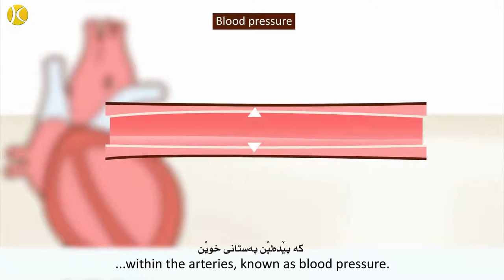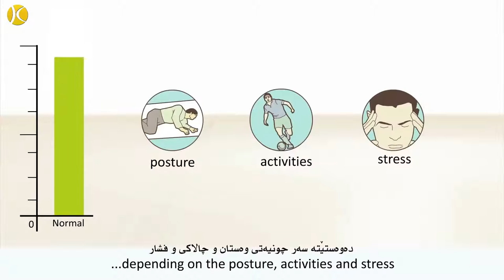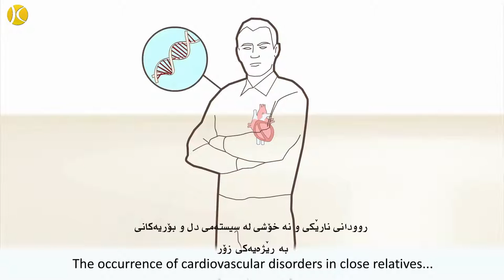به‌رزی پاڵه‌په‌ستۆی خوێن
به‌رهه‌مێكی ماڵپه‌ری كوردزۆنه‌، باس له‌ به‌رزی پاڵه‌په‌ستۆی خوێن